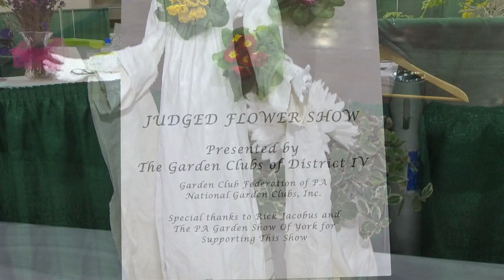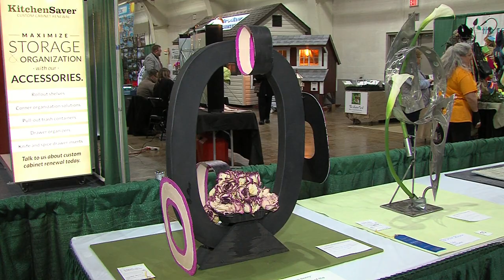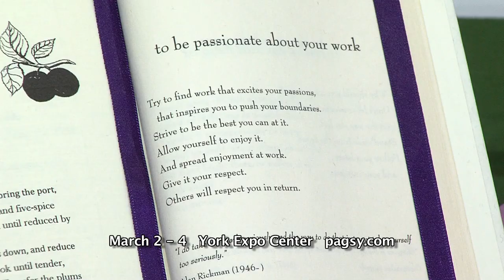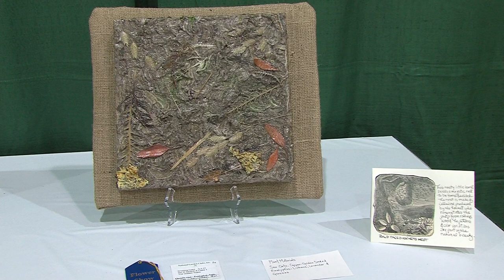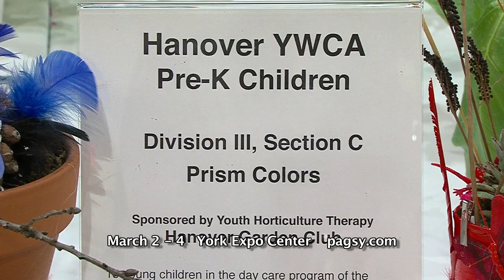2017 PAGSY Montage Youtube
Enjoy a look at last year's Pennsylvania Garden Show of York. This year's show promises to be better than ever. It will be in Memorial Hall at The York Expo Center, March 2-4.